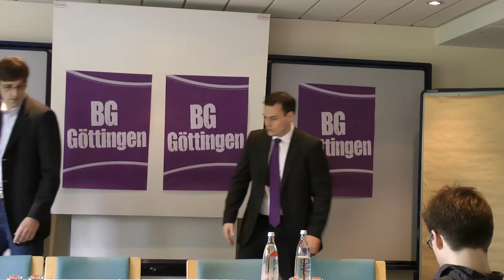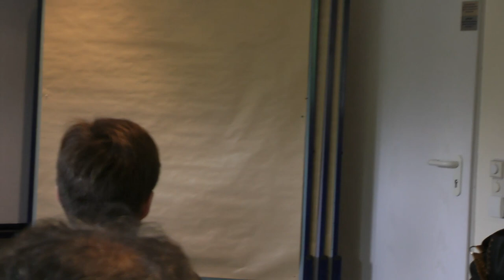1.offizielle Pressekonferenz mit dem neuen Headcoach Johan Roijakkers